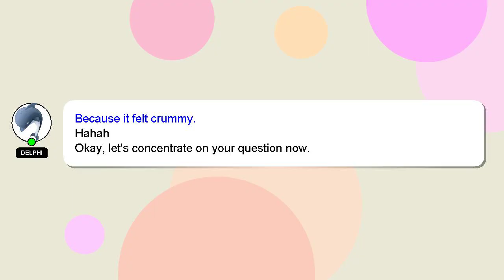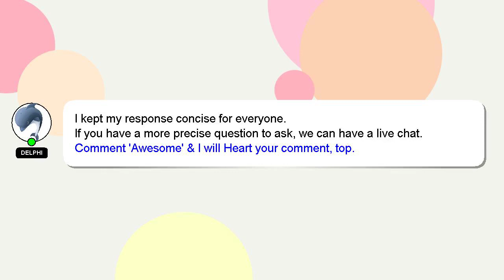How to remove ppe gown?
Here's a short introduction about myself, Hello everyone, I'm Delphi. Let me help you with your questions. - How to remove ppe gown?

Don't hesitate to leave a comment or start a chat if you have a more specific question. I will 'heart' your answer to show my gratitude for your contribution.

*2 What we are experimenting :*